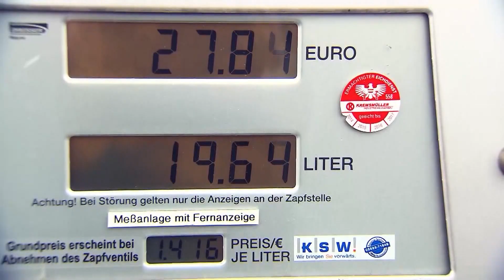"Авто24": "SPEEDGANG. Свободная трасса"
"Авто24" представляет: "SPEEDGANG"
Смотрите  по будням в 23-00